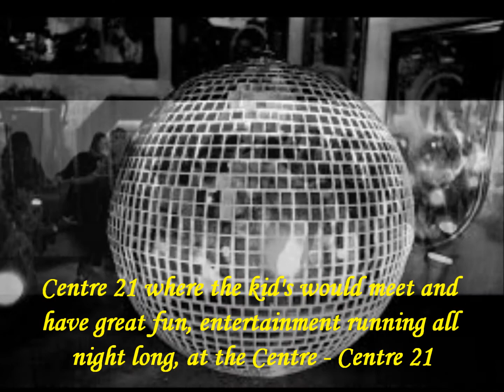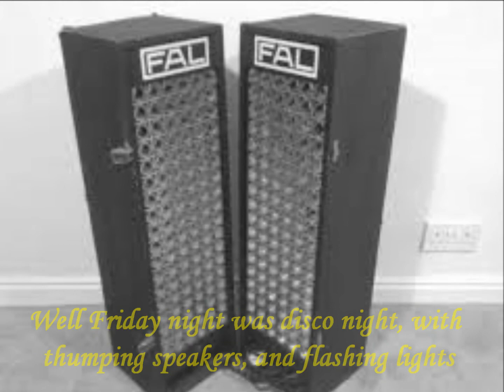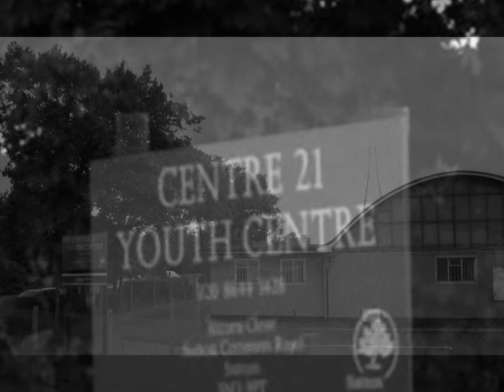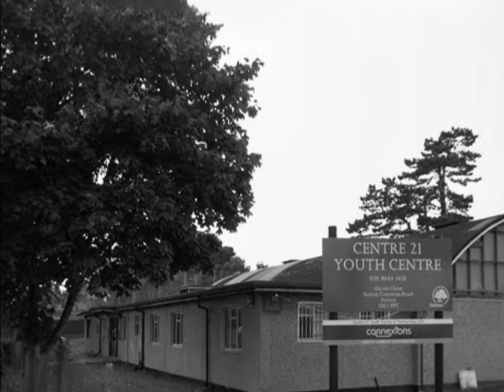Chris Street Music / Streety Songs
A song about a place in Sutton Surrey that used to be great at keeping the local kid's entertained during many decades from the 1960's onwards.